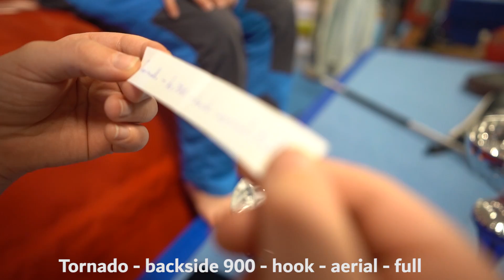Stick It -trikkaushaaste - Miro, Jami ja Vellu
Tänään edistyneet oppilaamme Miro ja Jami sekä salin perustaja Vellu testaavat todellista trikkien hallintaansa hauskassa "Stick It" trikkaus haasteessa juuri ennen alkeiskurssin alkua!

Kertokaa meille kommenteissa minkälaisia videoita haluaisitte nähdä jatkossa.

LegendTrick Gym on Tampereelle perustettu, Suomen ensimmäinen trikkaussali. Opetamme trikkausta ja akrobatiaa kuutena päivänä viikossa, annamme tilaa vapaaharjoittelijoille ja järjestämme tapahtumia. Meille tärkeää on hyvä ja kannustava tunnelma treeneissä, vapaus kehittää itseään haluamaansa suuntaan ja oikea asenne!